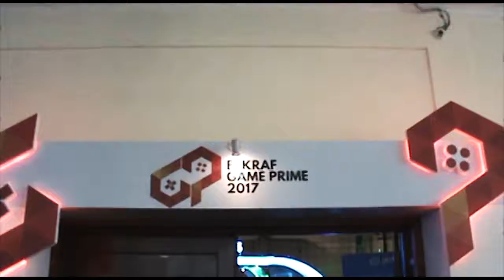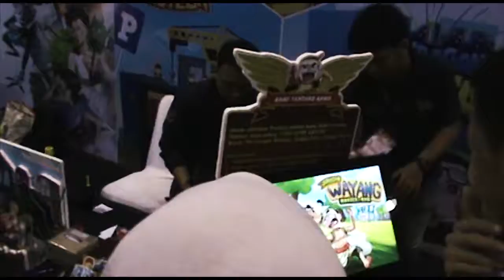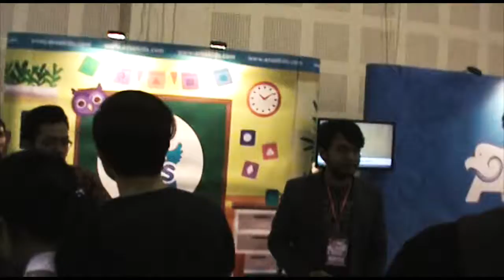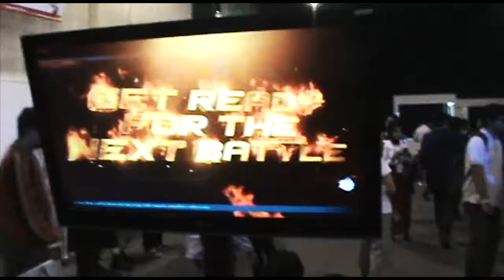Billy Vlog "Ketemu Nixia OMG!!!" Bekraf Game Prime 2017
Watch: "Makan Muntah.. GILAAAAA! "
Whats up guys? its me Billy... Finally my channel's back, its been too long since i've been youtubing, now im gonna start again. kali ini gue sama temen gue Pay ngunjungin acara Bekraf game prime 2017

banyak developer-developer game lokal yang mengembangkan game-game indonesia yang keren abis, selain itu ada juga Esport turnamen, art drawings, VR, Workshop game making, toys dan lebih penting lagi gue ketemu Nixia, gamer pro cewek dari indo and did a little interview with her...